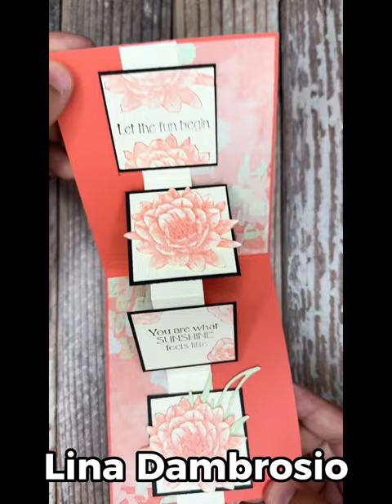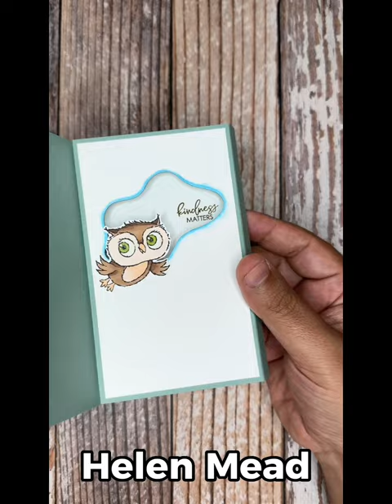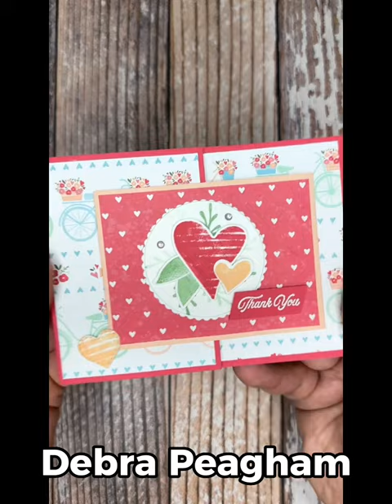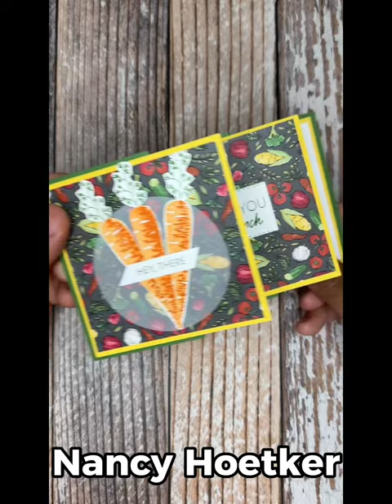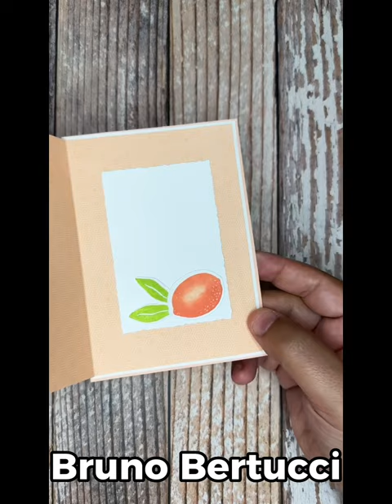Fun-Fold Card Ideas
One of our team members suggested ‘Can we have a Fun-Fold Swap?’

What a GREAT idea!!

OF COURSE we can!

I am always so inspired by the wonderful creations by members of our team and I wanted to pass the inspiration on to you too!

Want to join in on our next team swap?